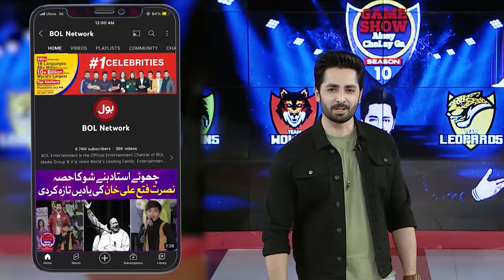Briefcase | Game Show Aisay Chalay Ga Season 12 | Danish Taimoor Show | BOL Entertainment